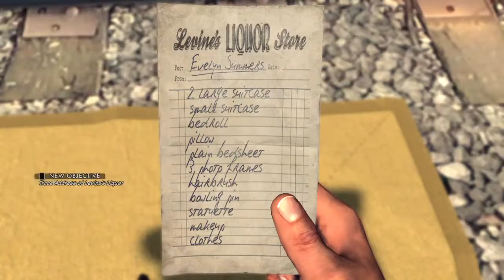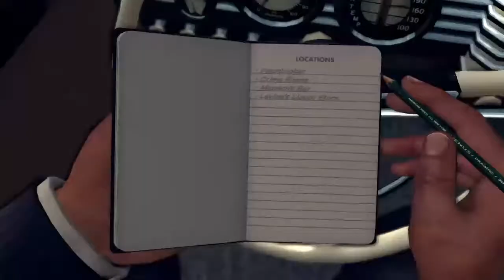L.A. Noire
What up. This channel is going to be focused on gaming mostly Fortnite and Rainbow Six Siege and other shooter games